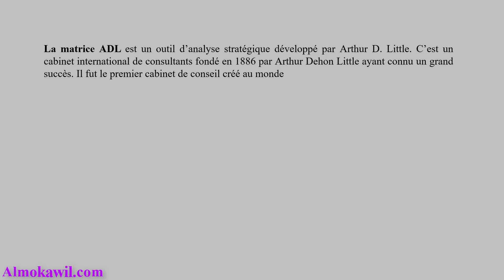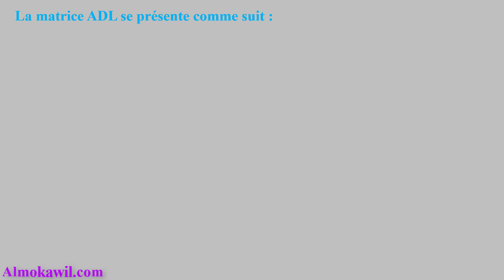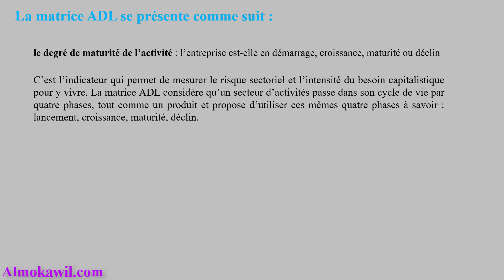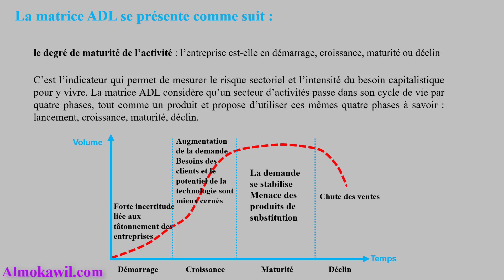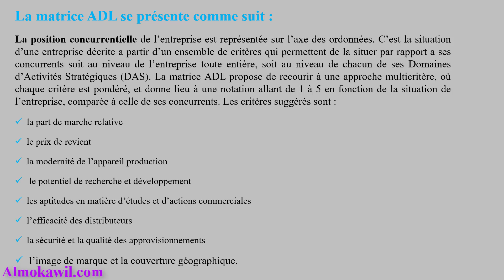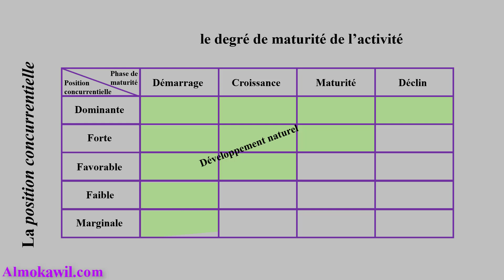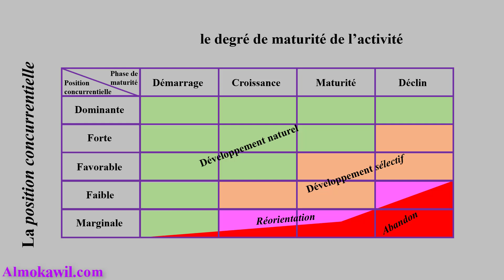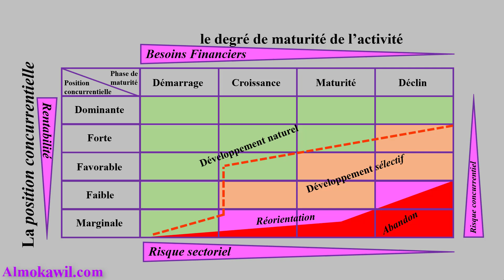18_ Marketing stratégique la matrice ADL Arthur D Little darija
Marketing stratégique la matrice ADL Arthur D Little ofppt tsge s6 darija
▬▬▬▬▬▬ Site web👇المقاول ▬▬▬▬▬▬▬▬